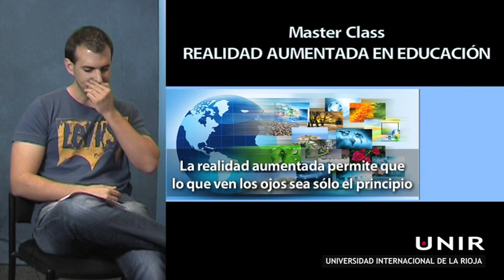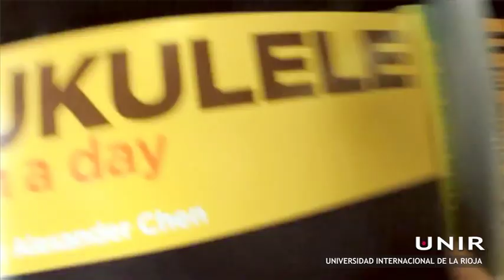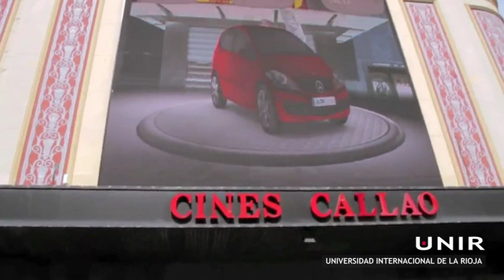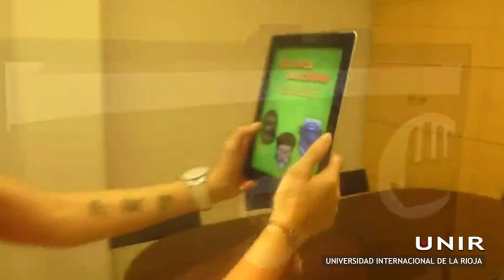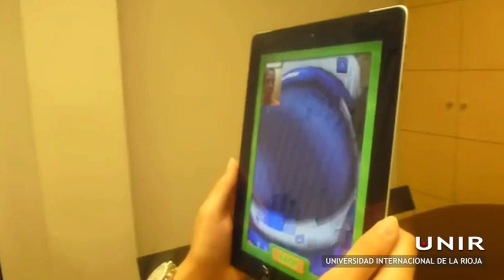Realidad aumentada en educación - Master Class - UNIR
Ambos responden a las principales cuestiones que se plantean sobre el tema de la RA:

¿Cómo funciona la tecnología de Realidad Aumentada y Reconocimieto de Imagen? ¿Es posible que en poco tiempo tengamos esta tecnología en dispositivos como las Google Glasses? ¿Qué empresas ofrecen esta tecnología, donde se ha venido utilizando en el pasado? ¿Qué usos tiene actualmente esta tecnología en general y en educación?